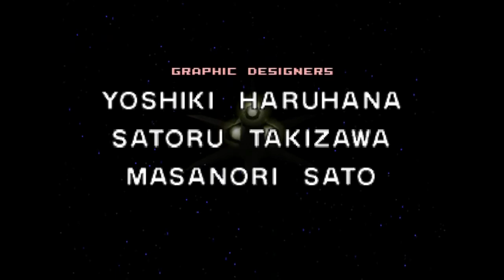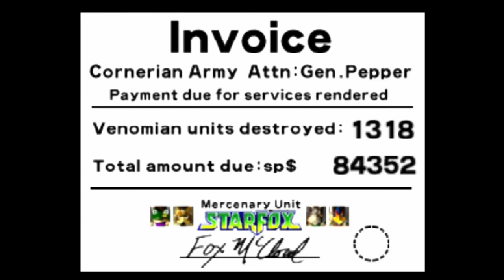Andross and The End StarFox 64 Part 7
StarFox Team has arrived at Venom. Andross, the true Andross, is down below- can they beat him, or will he hold Lylat forever in his grip?